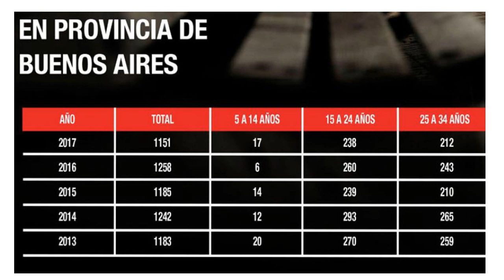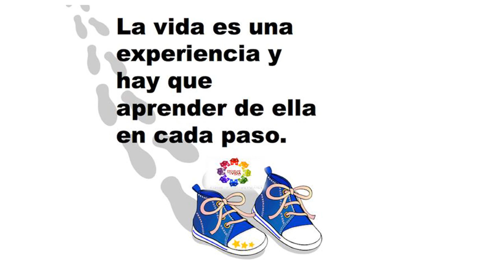PROPUESTAS DE INTERVENCIÓN ANTE LA PROBLEMÁTICA DEL SUICIDIO CON ADOLESCENTES EN LA ESCUELA 3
¿QUÉ POSIBLES INTERVENCIONES Y ABORDAJES SE PUEDEN REALIZAR ANTE LA PROBLEMÁTICA DEL SUICIDIO CON LOS ADOLESCENTES DESDE LA ESCUELA? PARTE 3
Gabriela Dueñas, Doctora en Psicología, Licenciada en Ciencias de la Educación y Psicopedagoga propone en esta última parte la recuperación del cuadernillo desde el campo de la educación sobre la problemática, un seguimiento epidemiológico y un observatorio y visibilizar la problemática desde un sentido colectivo.